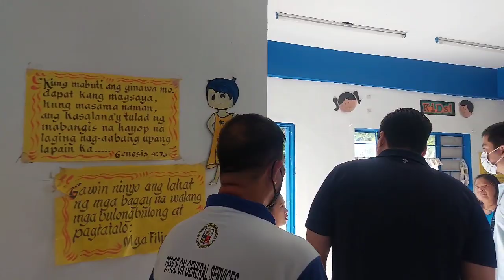Mayor Vico at VM Dodot Pinuntahan ang Problelama sa Brgy San Joaquin Pasig